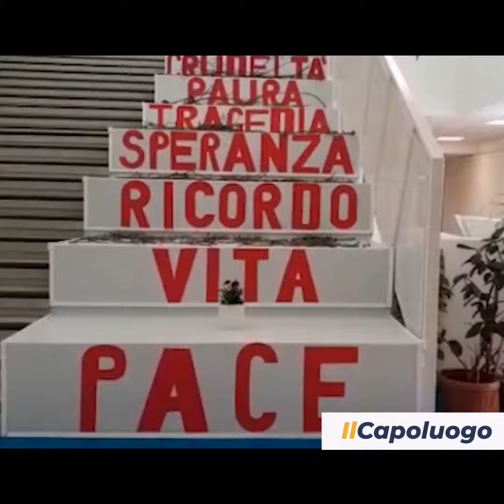Giorno del Ricordo ad Avezzano, scala tematiche sulle foibe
AVEZZANO - Nel Giorno del Ricordo, la scala tematica sulle foibe alla scuola Mazzini - Fermi